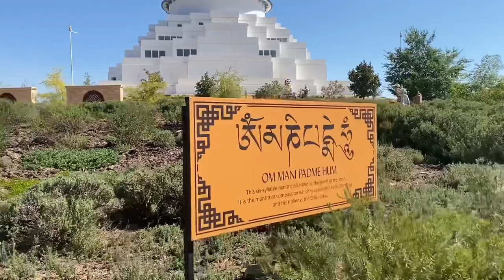Bendigo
The Great Stupa of Universal Compassion // family trip // Geelong // Tibetan vlogger